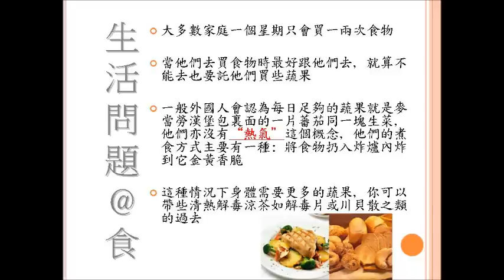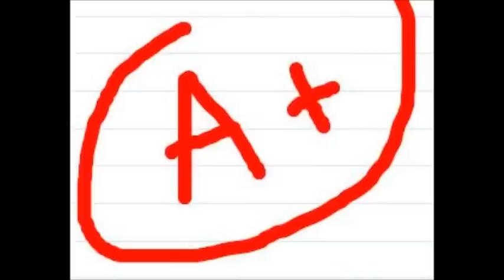升學問答: 住宿家庭HOMESTAY是點?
AUG 國際教育集團的升學信箱:
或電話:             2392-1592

我們會解答你的問題!
今日的問題是:
住宿家庭HOMESTAY是點?